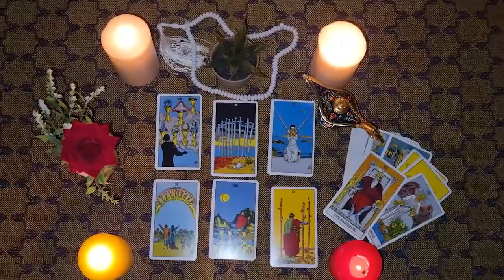CANCER⚡ YOU ARE GOING TO LIVE A NEW DESTINY AND THIS IS HAPPENING! WHO STOLE YOUR JOY APPEARS HERE!